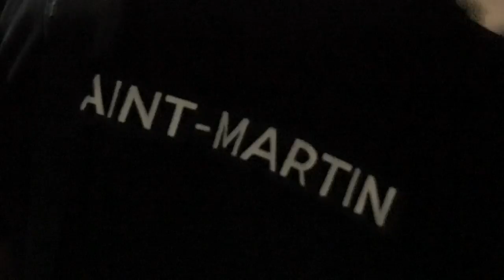Saint Martin Head Coach David Baltase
Saint Martin Head Coach David Baltase speaks about Concacaf Nations League opportunities.